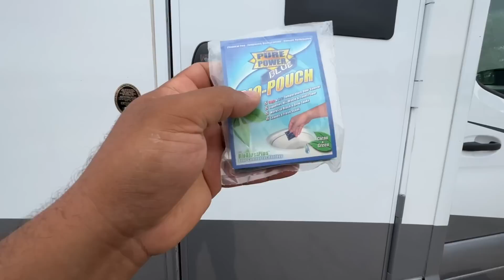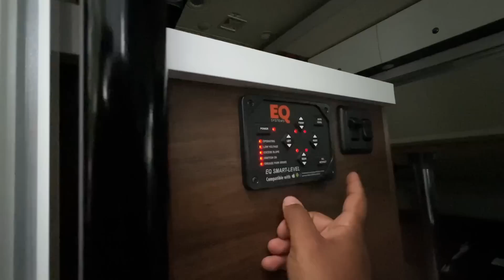Se Aakhri Din Pata Chala Ki Kya Kar Daala..